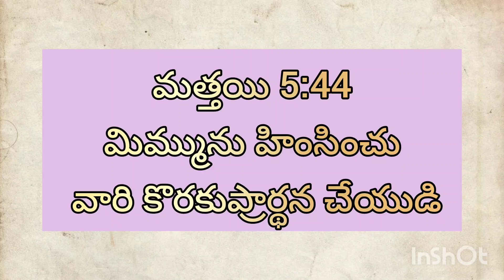ఈ రోజు దేవుని వాగ్దానం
This channel is all Christian songs in telugu